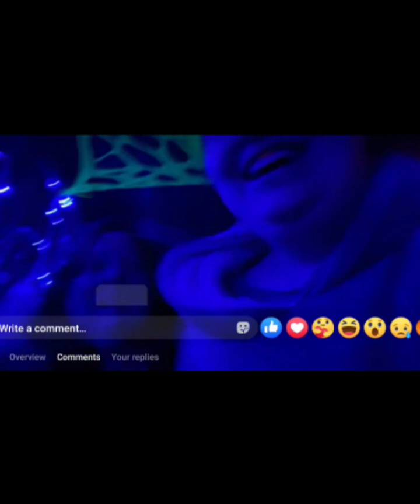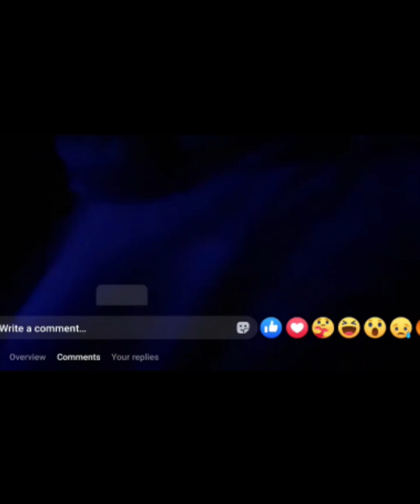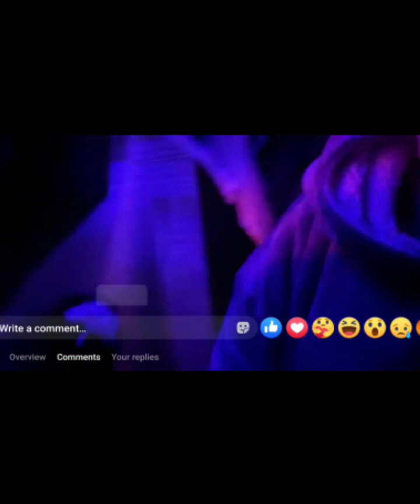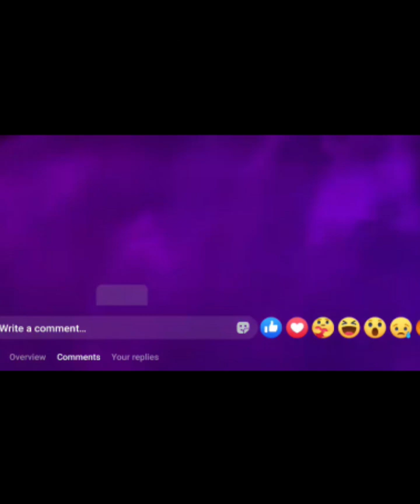2024 insomnia house scare cam reel